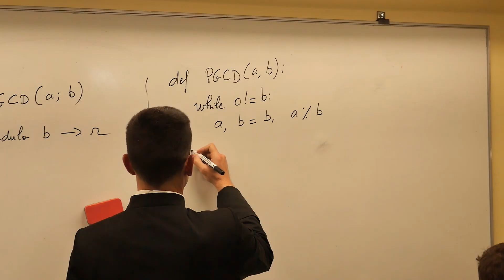Présentation de l'école Saint-Jean-Baptiste-de-La-Salle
Présentation de l'école Saint-Jean-Baptiste-de-La-Salle à Camblain l'Abbé (près d'Arras). En 4'30'', découvrez cet établissement qui propose un enseignement de qualité dans un cadre catholique et amical, dirigée par des prêtres de la Fraternité Saint-Pie X.